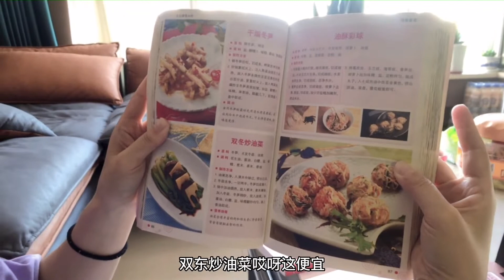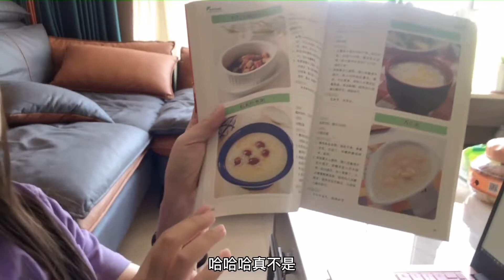婚后给老婆做饭第二天，买了个冬笋剥开都坏了，这个菜也做不成了【冰心的旅行日记】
读万里书，行万里路。如果心在远方，只需勇敢前行。
一对爱旅行的情侣，分享一路上有趣的人和事。